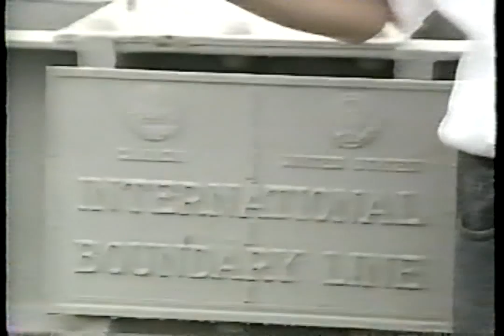MMC6 - Ryan Gosing (Fixed)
Starring Ryan Gosling

Featuring Ryan and his dog all alone in a park, some music store lovin, a basketball-playing giant, a cathedral (with dancing Ryan included), and multiple immigration violations...lol jk :) That's Our Ryan!

Introduction by Nita Booth

Sign this petition to help get the MMC on DVD